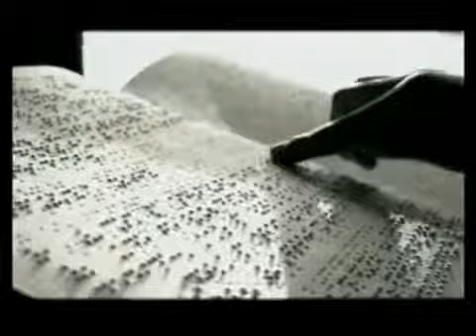Girl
"Girl" made for Detsky
Slovakia, Wiktor Leo Burnett, s.r.o.